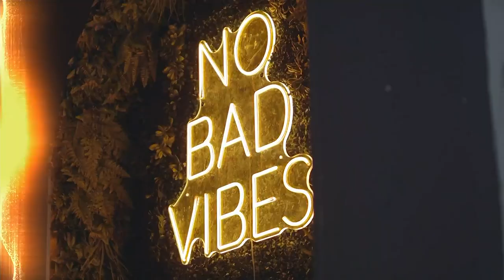Mama Jones gets swept off her feet while in Dallas | Celebrity Mamas Check In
WATCH Celebrity Mama's Check-In at 8pm (est) only on Peachtree TV.

How to Watch Peachtree TV:
Search Atlanta News First on Roku, Apple TV and Amazon Fire TV -- Full Episodes under Prime on Peach

Our cameras roll as we check in on the mothers of today’s hottest superstars as they try new things and live their best lives.
Hosted by Trina Braxton of the iconic Braxton family, this show will take viewers along for fun outings with mothers of superstars like The Game, Nicki Minaj, Meagan Good, NBA Young Boy and more!